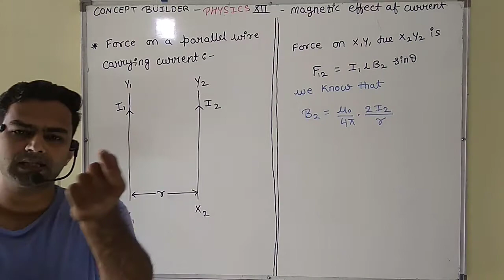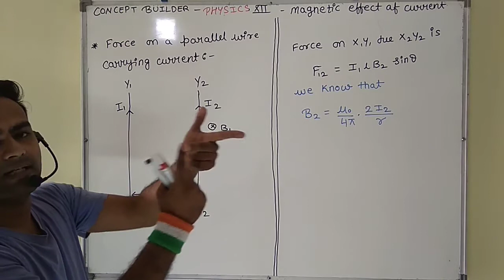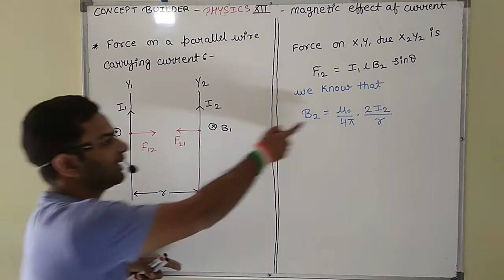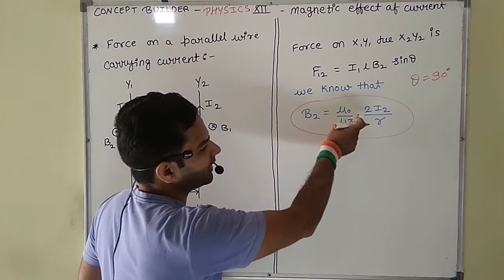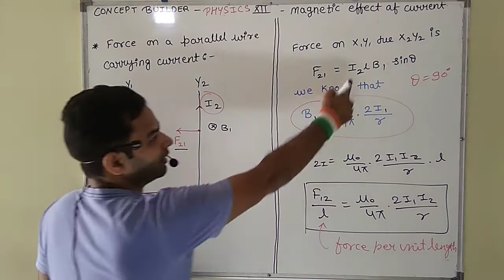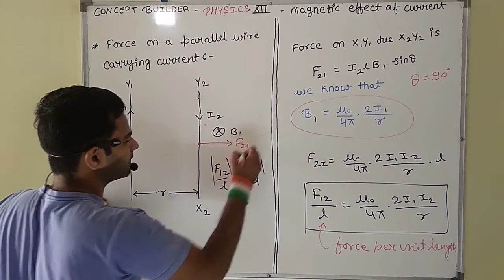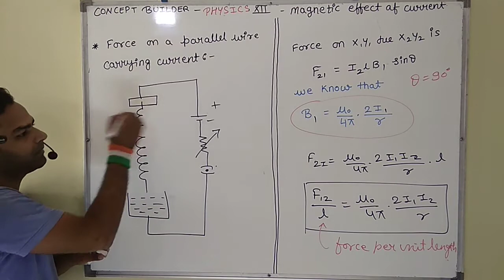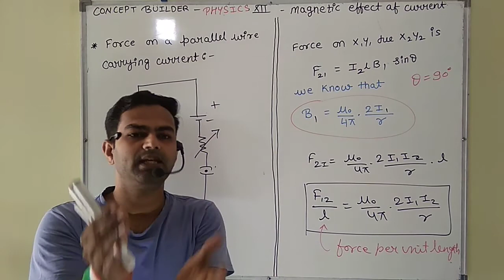force between two infinetely long parallel conductor carrying current